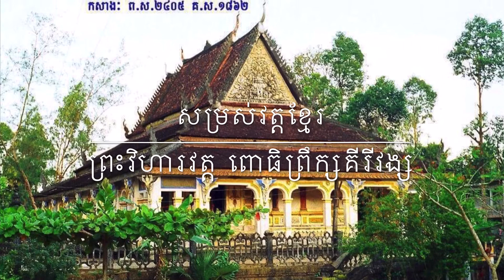សម្រស់វត្តខ្មែរ ព្រះវិហារវត្តស្វាយសៀមចាស់ Chùa xoài xiêm cũ.